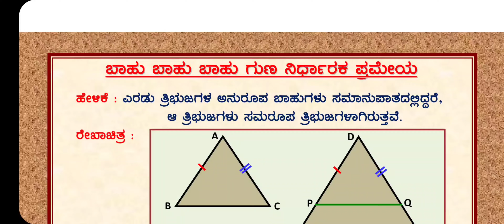ಬಾಹು ಬಾಹು ಬಾಹು ಗುಣ ನಿರ್ಧಾರಕ ಪ್ರಮೇಯ